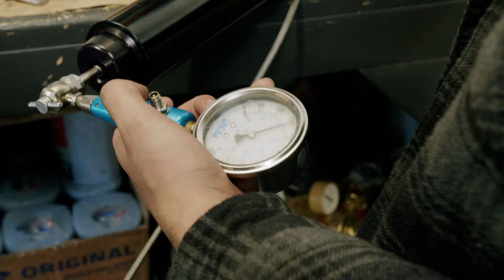+ @Suspensiondirect EClik Upgrade - Better than Fox DSC??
Adjustable shocks are great, especially the dual speed variety, allowing you to fine tune your ride depending on the terrain and your individual driving style... BUT you've got to get out of your vehicle and dive into the wheel wells to twist some knobs if you're lucky or worst case you've got to turn some wrenches - not always an easy task in the scorching sun, next to a hot engine, or in the mud.

And what if your terrain varies wildly? How often are you realistically going to jump out and take advantage of that? Let's be fair, even with adjustable shocks a lot of people are gonna set it and forget it.

But what if your suspension actively adjusted your shock behavior for you? And what if that happens 500 times per second? Enter: Suspension Direct's Universal Electronic Reservoirs! What's even cooler? These dynamically valved reservoirs can be retrofit to just about any external reservoir shocks... so if you've already been running a upgraded setup and still want to take it to the next level SDI has your back.

What all does this take? We've cut together a video to show you the entire install process from start to finish. If you're due for a rebuild of your shocks anyway you're in the perfect position to spring for the upgrade.

This RAM equipped with Fox 2.5s got the E-Clik treatment and is now experiencing all that performance and then some with luxury on top.

If you're considering this upgrade for your own rig be sure to continue your SDI research with our other articles: